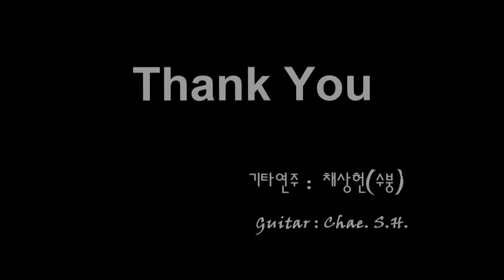[클래식기타 연주곡] 「Ave Maria, 아베 마리아」 (Gounod, 구노) 기타 연주 채상헌(수붕) Chae Sang Hun(SooBoong) 입니다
7080가요(7080 KPop)나 올드팝(Old Pop) 신청곡도 받습니다